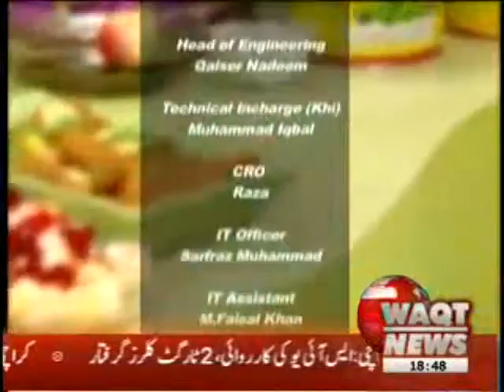Copy of Salam Pakistan 27 July 2012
Waqtnews Tv Ramazan Show Salam Pakistan 27 July 2012